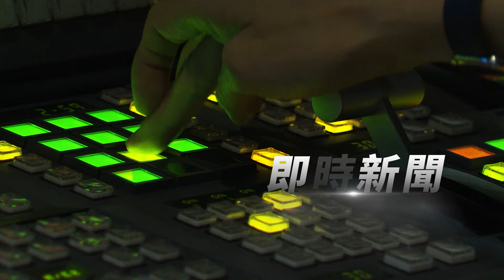花生產量減5成價漲 農民入夜「車泊」顧花生｜TVBS新聞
占全台花生產量超過7成的雲林，二期花生也進入採收期，但受到日前颱風影響，產量減少將近5成，價格也因此上漲，不少農民擔心花生被偷挖，白天曬花生，晚上還開著車停在旁邊看守，防止小偷偷花生。